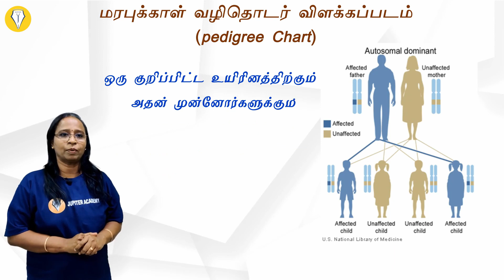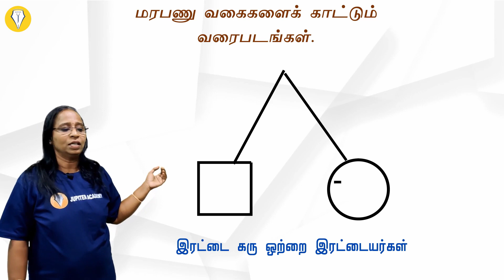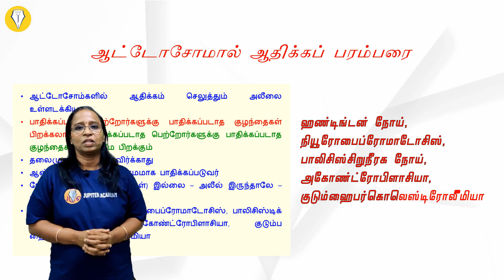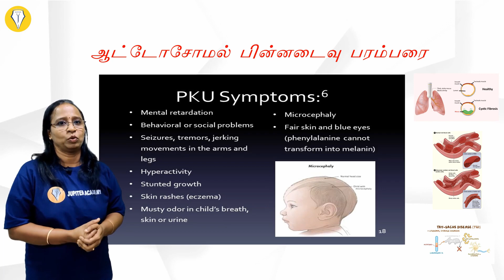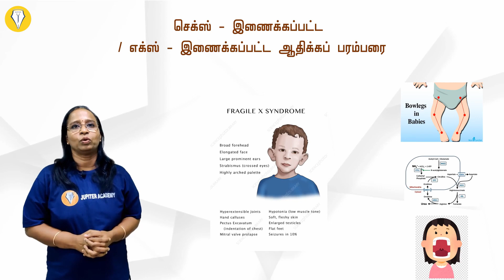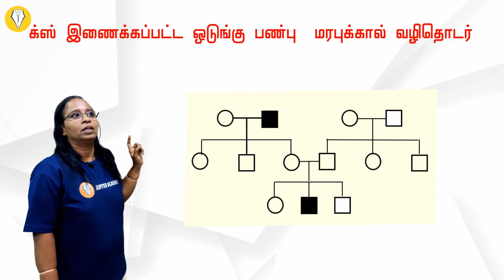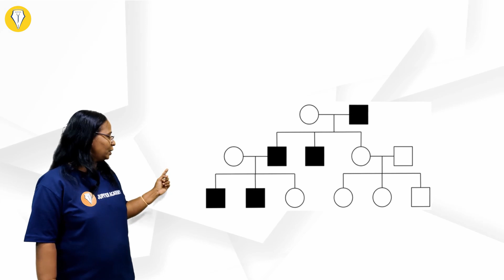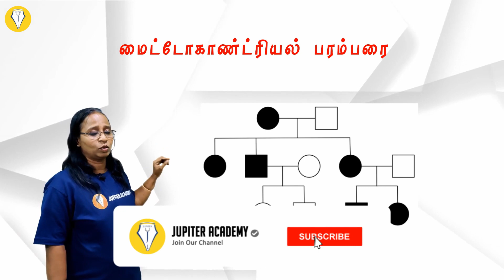VIDHAI - VIDHIYAI VIDHAIPOM தமிழில் நீட் பேப்பர் கலந்துரையாடல் | NEET TAMIL | NEET JUPITER ACADEMY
VIDHAI - VIDHIYAI VIDHIPOM | தமிழில் நீட் கேள்வி  பேப்பர் கலந்துரையாடல். PEDIGREE ANALYSIS | NEET BIOLOGY
by R. C. VALLI NACHIYAR

நீட் ஜூப்பிட்டர்.

THINK NEET THINK JUPITER.

Choose Jupiter Academy for intensive, in-depth coaching through meticulous mentoring for sure success in NEET,JEE EXAMS. We also provide coaching for NEET, IIT JEE (MAINS) CA FOUNDATION, FOUNDATIONS. WE ARE AWARDED "BEST NEET PREPARATION COACHING CENTER IN CHENNAI" BY INDIA'S MOST PROMINENT EDUCATION AWARD 2019 MERIT AWARDS & MARKET RESEARCH.'

*நீட் தேர்வு*நீட் தேர்வு 2020*நீட் தேர்வு 2021*நீட் தேர்வு 2022*நீட் தேர்வு 2023*நீட் வினாத்தாள்*நீட் வினாத்தாள் விவாதம் தமிழில்*நீட் வினாத்தாள் 2020*நீட் வினாத்தாள்  தமிழில் 2021*நீட் வினாத்தாள்  தமிழில் 2022*நீட் வினாத்தாள் தமிழில் 2023*ஜூபிட்டர் ஆகாடெமி நீட்*நீட் தேர்வு தமிழில்*Jupiter Academy*NEET EXAM 2020 *NEET 2020 QUESTION PAPER DISCUSSION *NEET 2020 QUESTION PAPER IN TAMIL*NEET BIOLOGY IN TAMIL*NEET BIOLOGY TAMIL